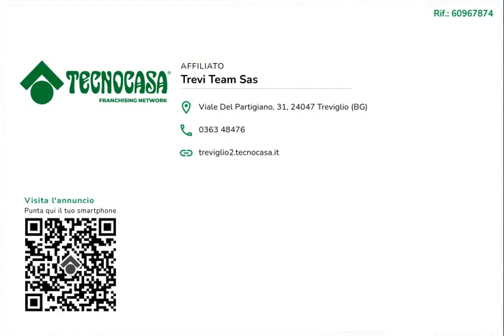Treviglio - Trilocale completamente ristrutturato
Scoprite il vostro nuovo appartamento nel cuore di Treviglio, all'interno della circonvallazione interna. Questo trilocale di 90 mq, situato al primo piano, è stato completamente ristrutturato e promette un comfort moderno e accogliente.

All'ingresso, sarete accolti da un luminoso soggiorno con balcone, un ambiente perfetto per momenti di relax. La cucina separata offre un ampio spazio per preparare i vostri piatti, mentre i doppi servizi assicurano praticità e comodità, un vero vantaggio per la vita quotidiana.

La cameretta con balcone è ideale per ospiti o come spazio per i più piccoli, mentre la camera matrimoniale offre un rifugio sereno, arricchito da un pavimento in legno che dona calore all'ambiente. Gli infissi in triplo vetro PVC garantiscono un'ottima isolamento termico e acustico.

In aggiunta, la cantina fornisce spazio extra per riporre oggetti, e il box singolo di circa 15 mq assicura una soluzione comoda per il parcheggio. L'aria condizionata canalizzata e la porta blindata completano questa offerta, promettendo sicurezza e comfort in ogni stagione.

La consegna è prevista per la fine del 2024, permettendovi di personalizzare il vostro spazio prima di trasferirvi. Non lasciatevi sfuggire l'opportunità di vivere in un ambiente così ricco di dettagli e comfort, in una posizione strategica. Contattateci per scoprire questa meravigliosa proposta e organizzare una visita: la vostra nuova casa vi aspetta!